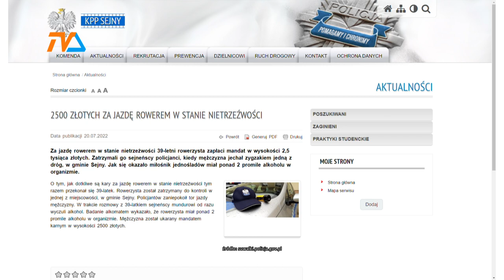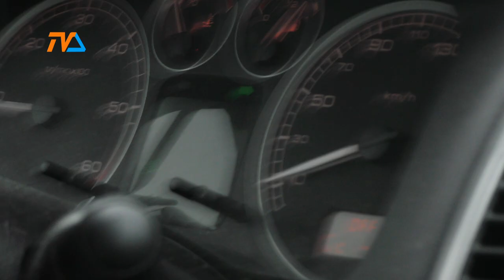Rowerzysta zapłacił mandat. 2500 zł. |TVSUWAŁKI